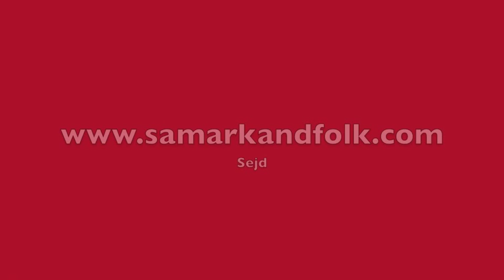Den første gang jeg så dig. Dansk udgave. Danish Troubadour: Flemming Behrend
Den første gang jeg så dig. Min egen oversœttelse af Birger Sjøbergs vise.

Den første gang jeg så dig
det var en sommerdag
en formiddag da solen lyste klart
og alle engens blomster af mange hundred slags
de stod i flor og dansed par ved par
og vinden den var mild og let og strøg henover sandet
og sendte de små bølger op mod bådene på vandet
Den første gang jeg så dig det var en sommerdag
Den første gang at jeg tog dig ved hånden.

Den første gang jeg så dig, jeg fik det ikke sagt
men du var smuk som svanen i sin dragt
og ud fra skovens sale det lød et jubel kor
som alle fugle samlet på vor jord
men over alle stemmerne var en som ingen flere
det var det lille lœrke grå
så svœr at observere
Den første gang jeg så dig måske jeg fik det sagt
du var så lys og smuk som aldrig mere

Og derfor når jeg ser dig omend en vinterdag
når sneen ligger glitrende og kold
det er som om jeg hører den lille lœrkes sang
og vårens brus når solen den tar hold
så er det lisom, blomster allevegne hvor jeg ser
for kløverblad og elskovs urter blomtre når du ler
for sommersolen skinner i øjnene på dig
du stråler du fortryller og du drager.